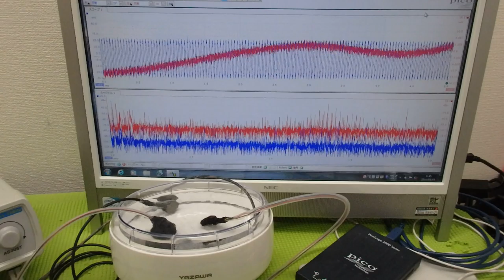超音波出力の最適化技術 ultrasonic-labo